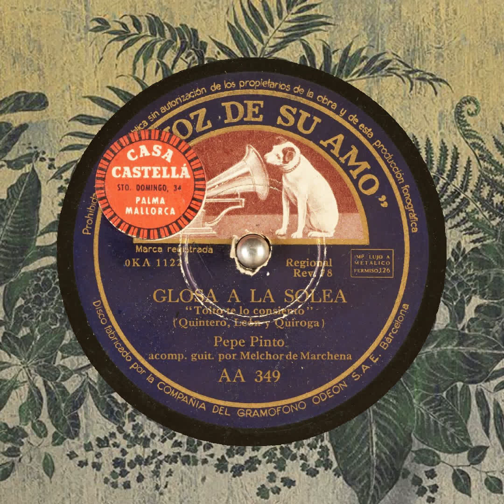GLOSA A LA SOLEA Toito te lo consiento Pepe Pinto HMV